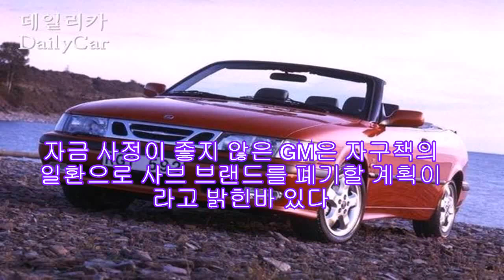GM 자회사, 사브(Saab) 파산보호 신청 |카24/7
자금 확보에 어려움을 겪고 있는 미국 제너럴모터스(GM)의 자회사인 사브(Saab)가 20일 파산보호를 신청한 것으로 전해졌다.

자금 사정이 좋지 않은 GM은 자구책의 일환으로 사브 브랜드를 폐기할 계획이라고 밝힌바 있다.

이번 사브의 파산보호 신청은 스웨덴 정부가 사브에 대한 자금지원을 하지 않겠다고 발표한 뒤 나온 것이어서 결과가 주목되고 있다.